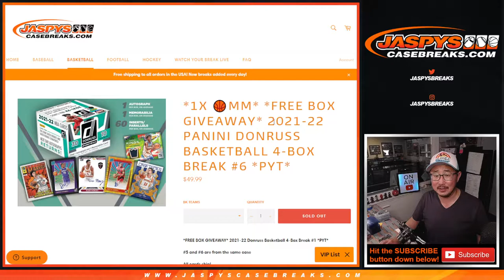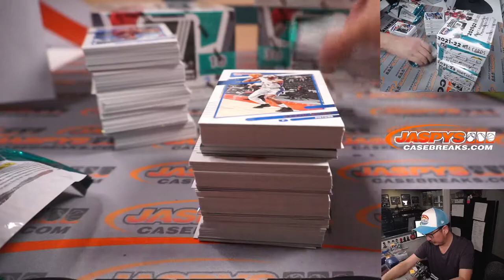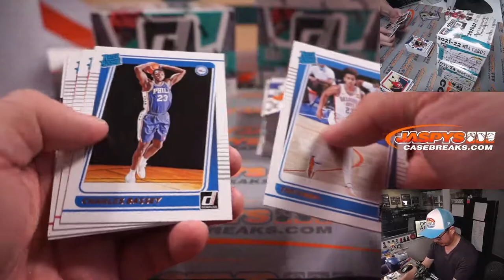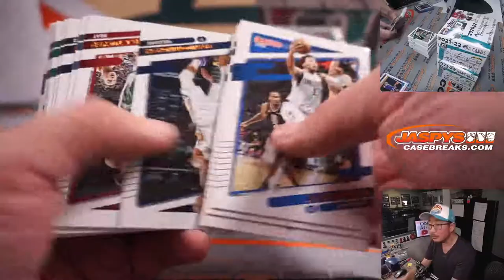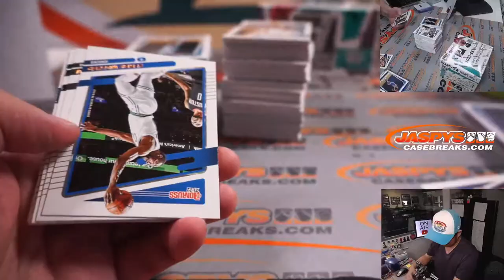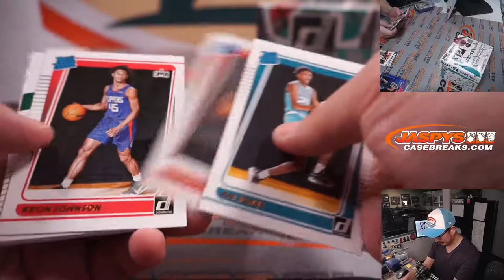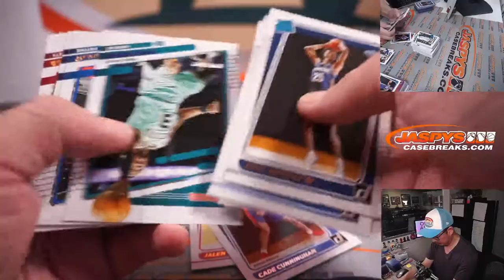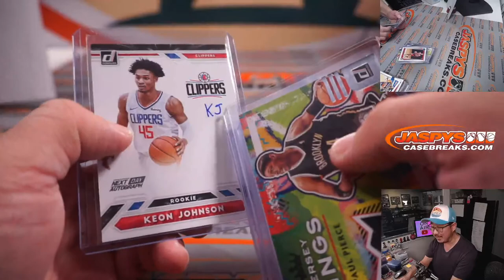Tu, 03.15.22 ~ 2021-22 PANINI DONRUSS BASKETBALL 4-BOX BREAK #6 *PYT*